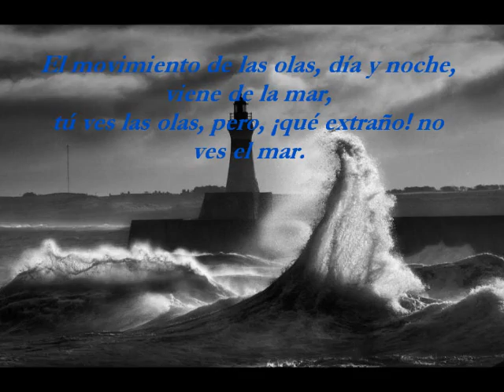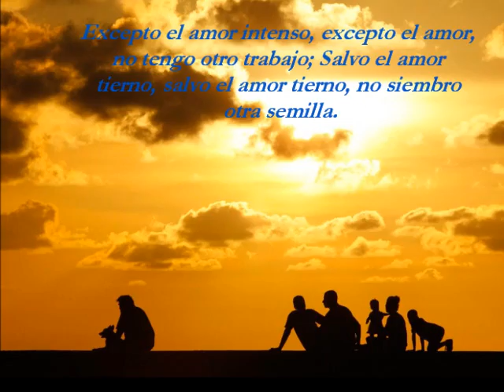AZULMARCIELO.wmv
SUFI - AZUL AZUL AZUL